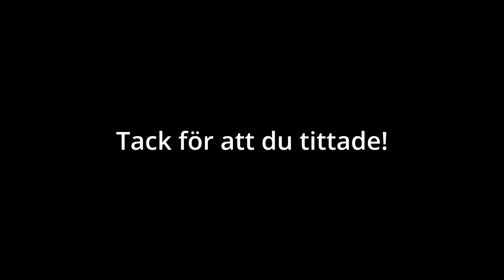Jungle bird!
Ingredienser

45 ml Mörk rom
15 ml Campari
45 ml Ananasjuice
15 ml Lime juice
15 ml Sockerlag

Skaka allt med is, servera i glas.